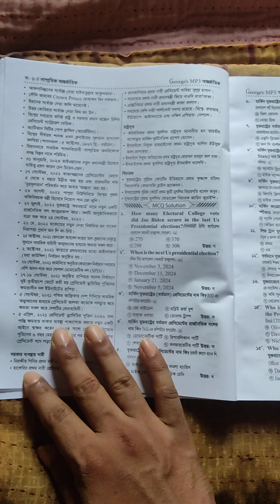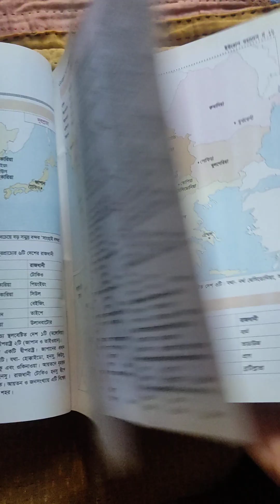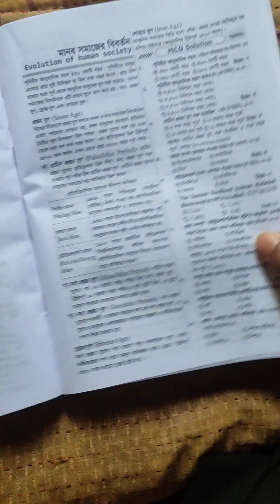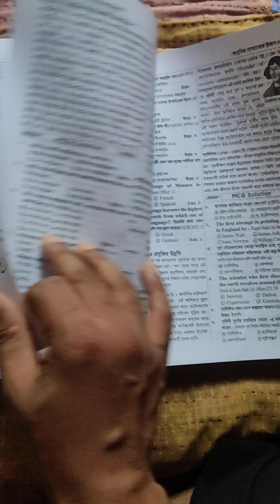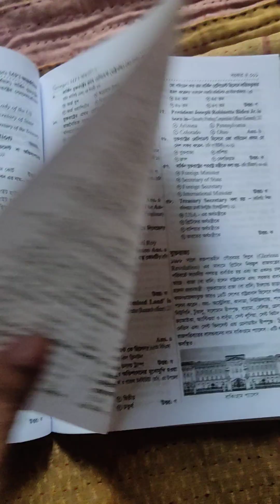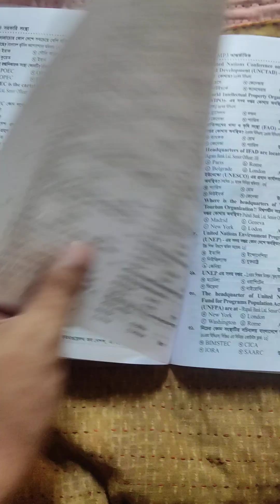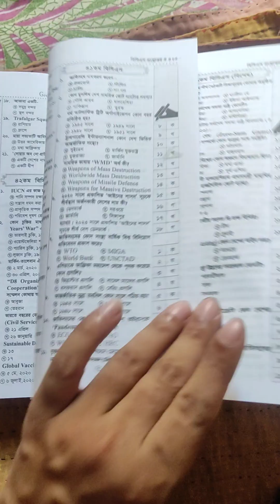GEORGE 'S MP3 INTERNATIONAL BOOK REVIEW 2024